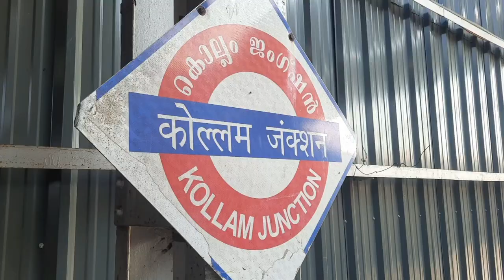Vande Bharat Express kerala: ഇനി കേരളത്തിലും വന്ദേഭാരത് കുതിച്ച് പായുംKollam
Vande Bharath Train in Kollam